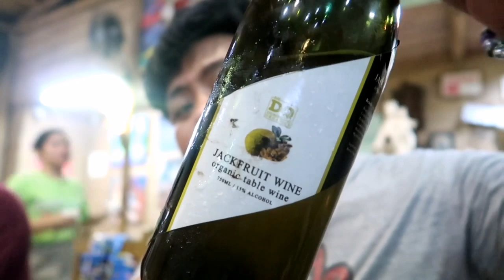PART 2: Organic Jackfruit Wine w/ Ate Charing TV @ Balik Bukid! Meshereeep | Vlog 286